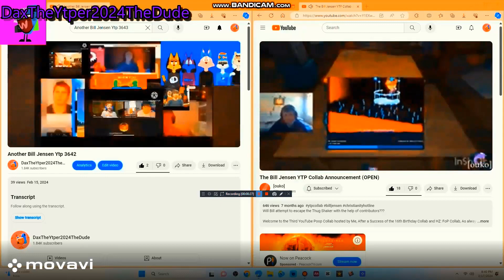Another Bill Jensen Ytp 3649